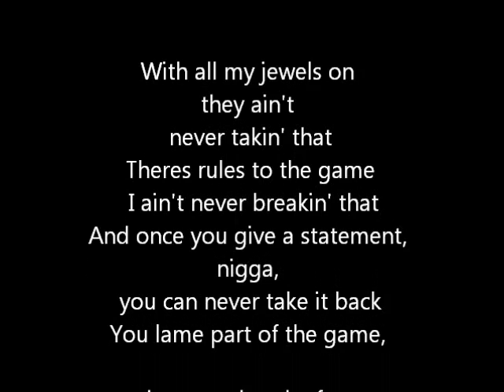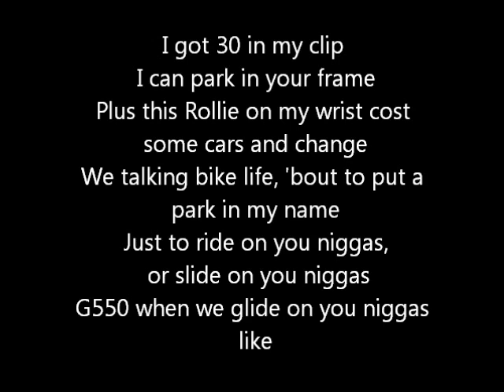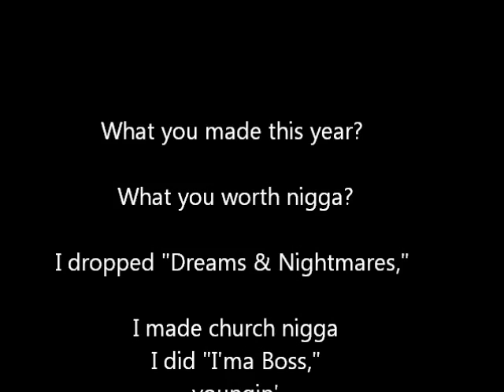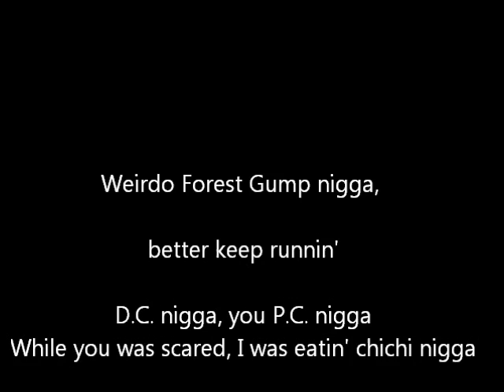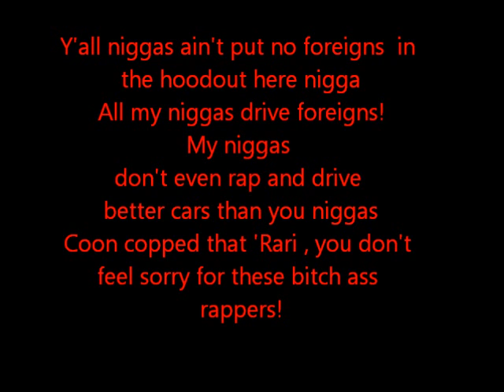Meek Mill - Repo (Lyrics) Mp3 Download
Meek Mill Repo (Cassidy Diss) with Lyrics.